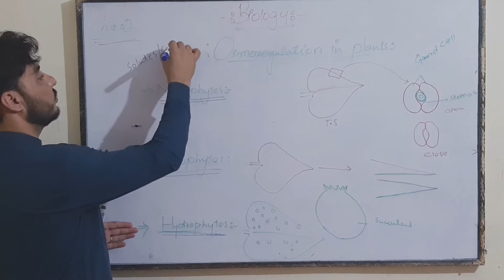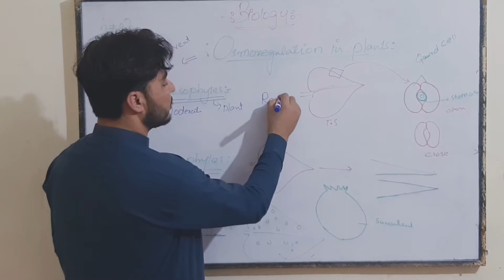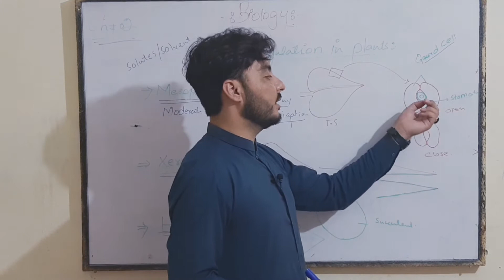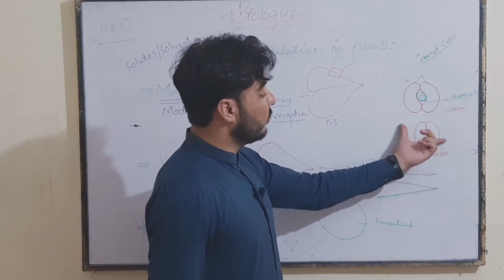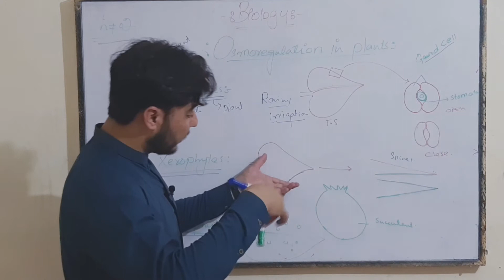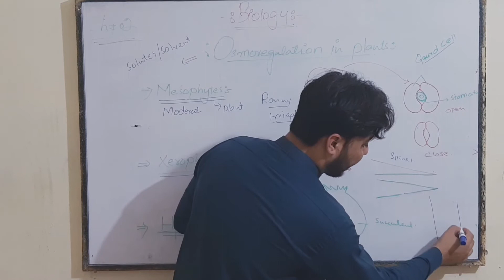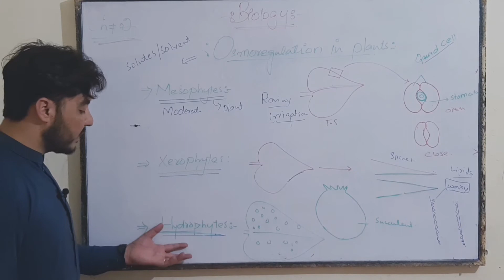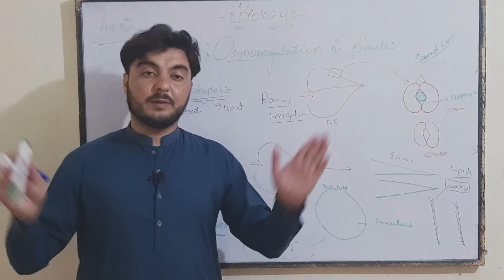Homeostasis//osmoregulation in plants|maintaininghomeostasis,biology,homeostasis anatomy physiology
Hi today we will discuss about Homeostasis type Osmoregulation in Plants adaptation in plants , changes in plants according to environment ,types and their examples etc.